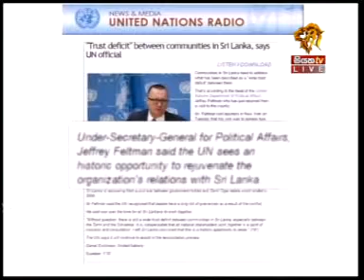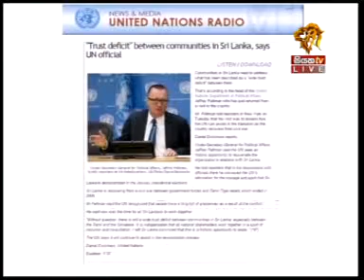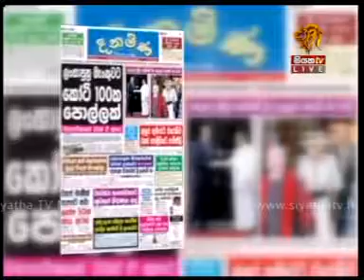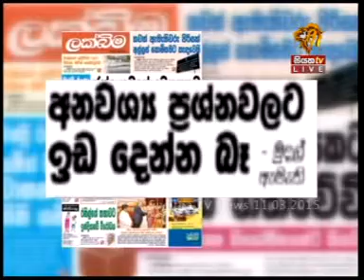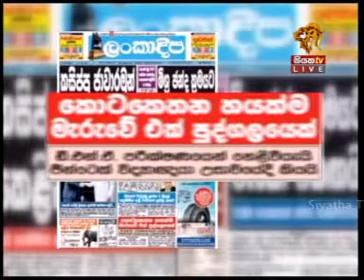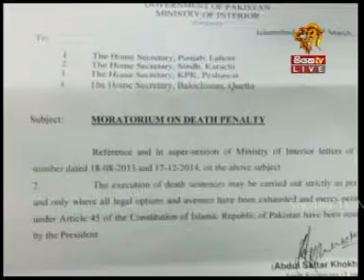Siyatha TV News 2015 03 11